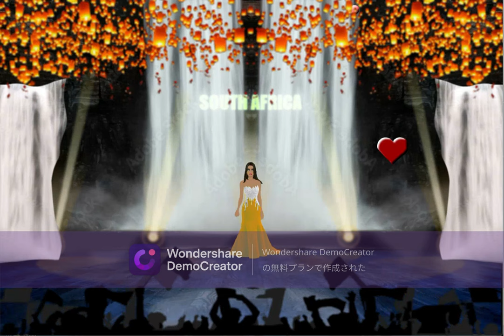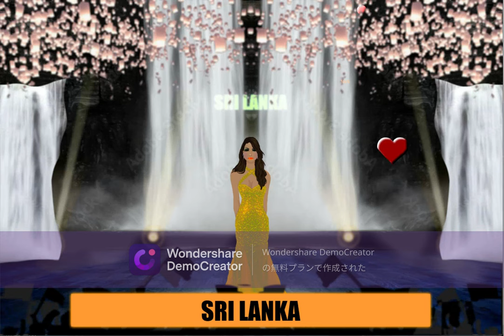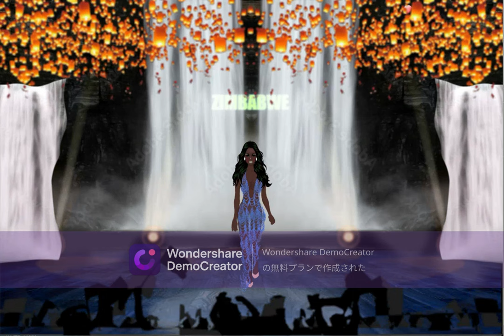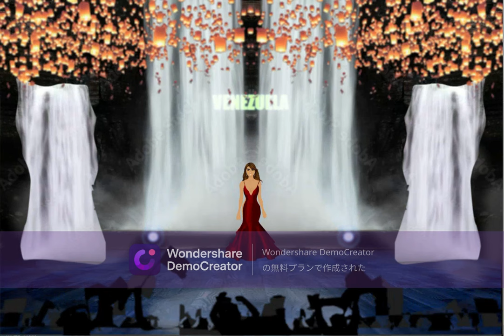203 Miss Universe Preliminary Group D